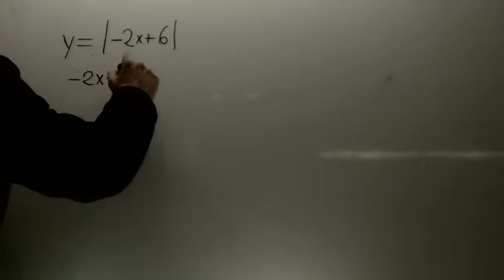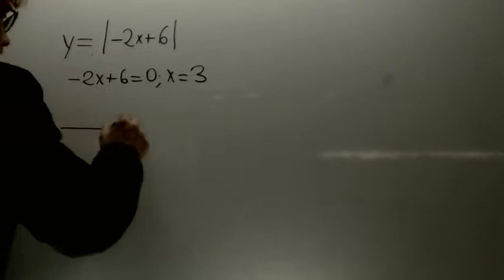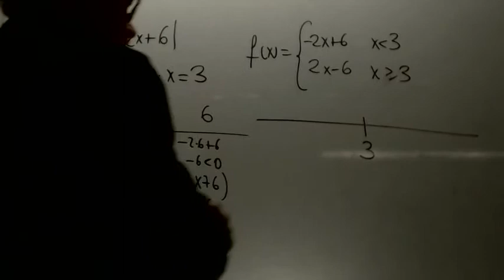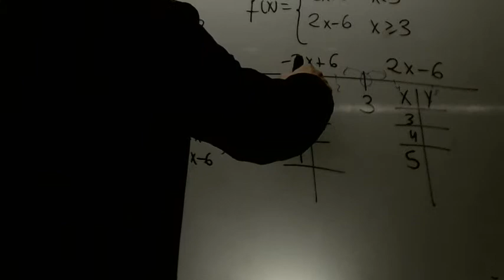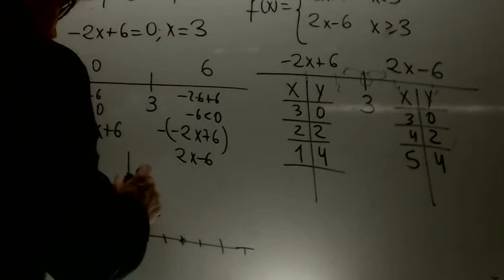Funcion valor absoluto Matematicas 1 Bachillerato Academia Usero Estepona